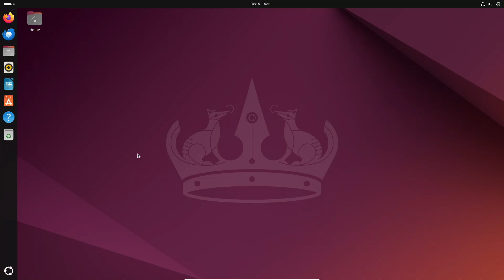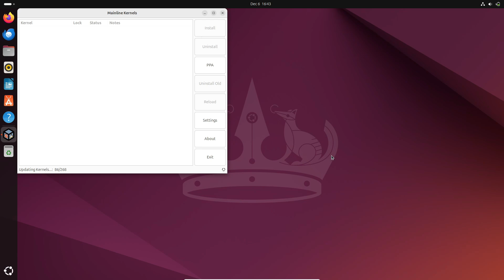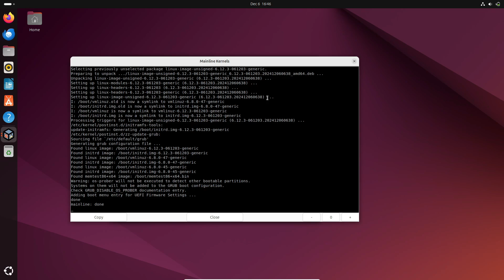Linux Kernel 6.12 LTS IS HERE: What You Need to Know!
Big news for Linux enthusiasts: Linux Kernel 6.12 is officially an LTS release, with support until December 2026! 🚀 Discover its new features like real-time PREEMPT_RT, sched_ext, and more, plus why you should upgrade ASAP. We also discuss the end-of-life for Linux 4.19. Don’t miss this update—watch now!

- Key features of Linux Kernel 6.12
- Long-term support details and predictions
- Distribution availability (Arch, Fedora, openSUSE, etc.)
- Why Linux 4.19 is now EOL